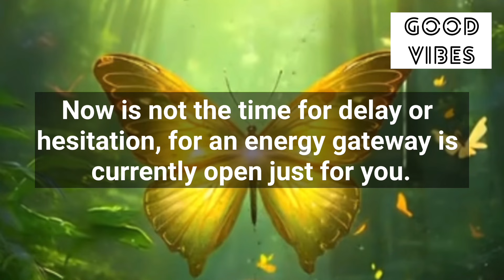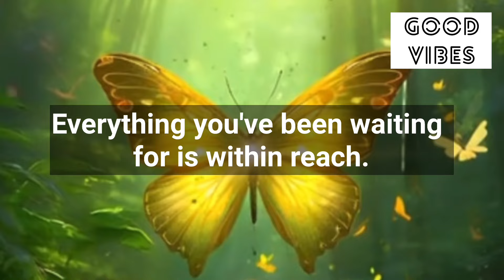✨333🌈This Door Is Opening !!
Stay positive✨
Stay happy😊

Thanks
Shilpa Pabla